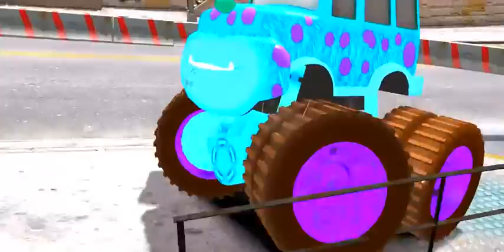Campeonato de Carreras, New Disney Pixar Cars, Vehiculos de Colleccion Rayo McQueen 2017 P2